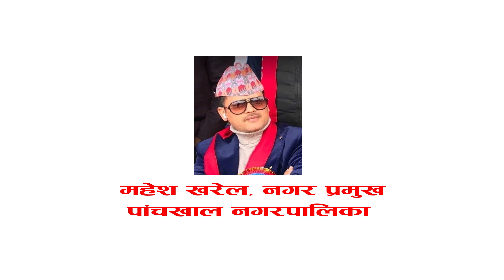यस्ताे रहेछ पलान्चोक भगवतीकाे दिदी कालिका भगवती काे इतीहास ।।DR.Prem Singh Basnyat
Camera:  Samajko Awaj
तपाईलाई हाम्राे भिडियो मन परेको छ भने लाईक, सेयर र कमेन्ट  गर्न अनुराेध गर्दछाै  ।
 Note- यदि तपाईसंग पनि केहि अनौठो कला र प्रतिभा छ वा तपाईको नजिक कोहि त्यस्तो प्रतिभावान व्यक्ति हुनुहुन्छ भने हामीलाई सम्पर्क गर्नुहोस् मोबाईल नम्बर- :-९८५१०७०३२५
 समाजकाे आवाज मल्टिमिडिया प्रा.लि द्धारा संन्चालीत यस च्यानल सूचना बिभाग र प्रेसकाउन्सिलमा आधीकारीक आवद्धरहेकाे छ ।।